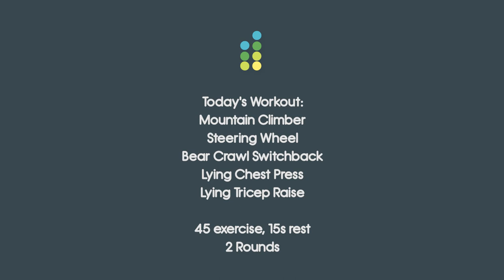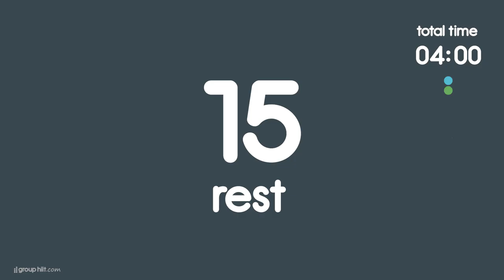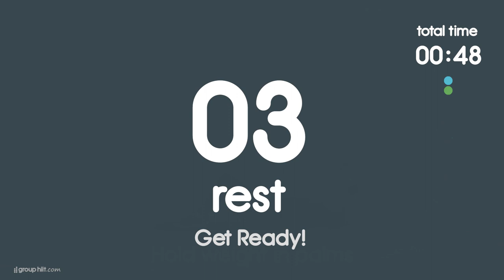Chest, Shoulders & Triceps Muscle Builder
This dumbbell workout will test your strength and build muscle in the chest, tricep and shoulders.

Equipment: Dumbbells

Movements:
Mountain Climber 0:20 , 5:20
Steering Wheel 1:20 , 6:20
Bear Crawl Switchback 2:20 , 7:20
Lying Chest Press 3:20 , 8:20
Lying Tricep Raise 4:20 , 9:20